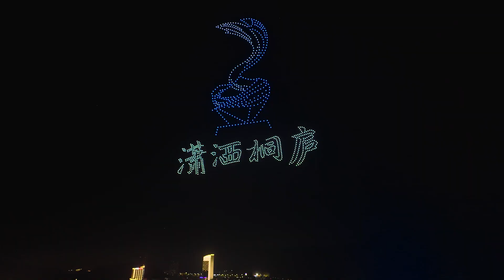Tonglu UAV performance to show appreciation for deliverymen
Hangzhou's Tonglu county put on an amazing UAV performance🌟 to show how much they appreciate deliverymen! Thank you for all of your hard work!❤️